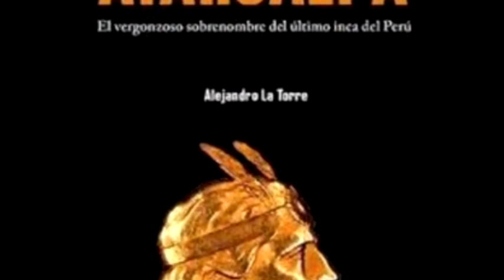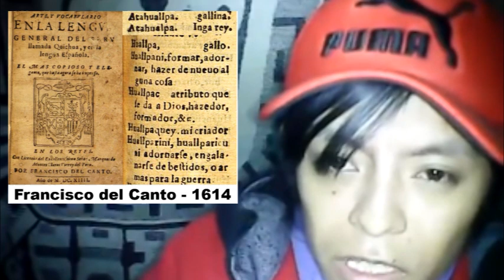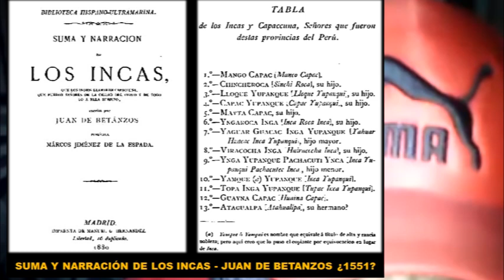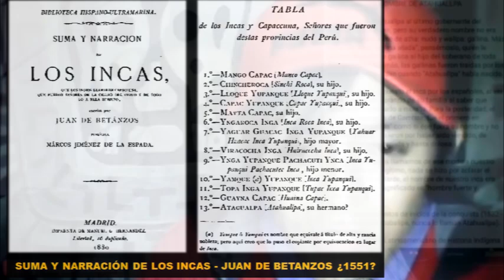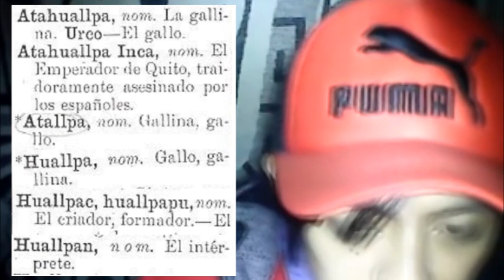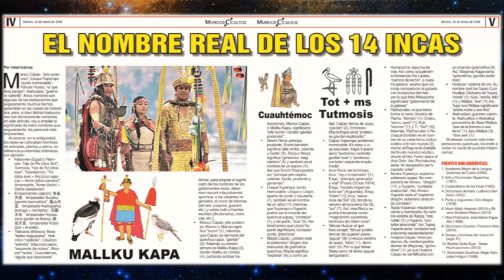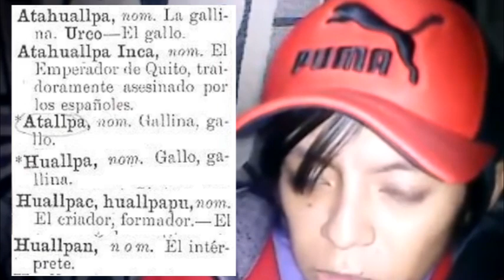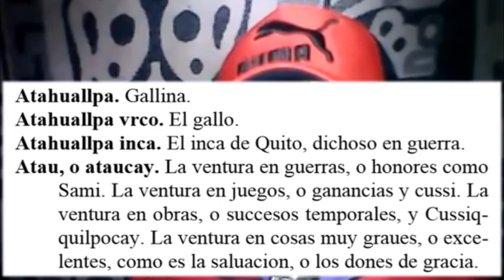ATAWALLPA y los nombres totémicos incas | Rusbel Mollo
En este video, aparte de mostrar pruebas de que Atabalipa no fue el verdadero nombre de Atawallpa, propondré un par de teorías de porque se quiere hacer creer que llevar nombres de animales es vergonzoso.